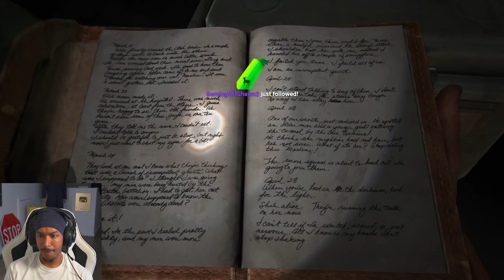So This is HOW IT ENDS | Episode 9